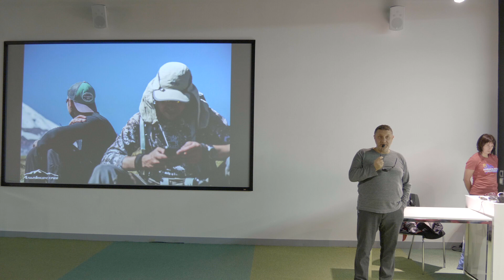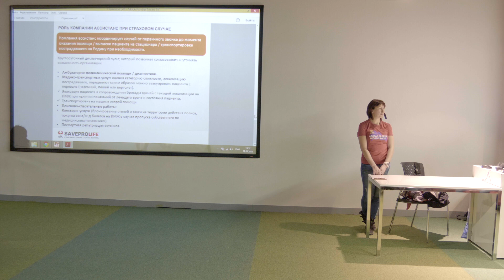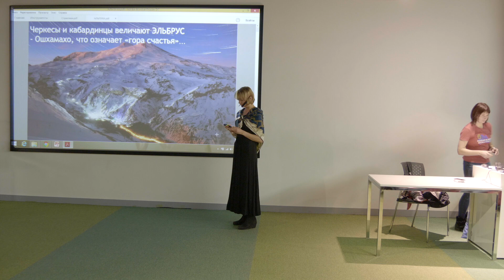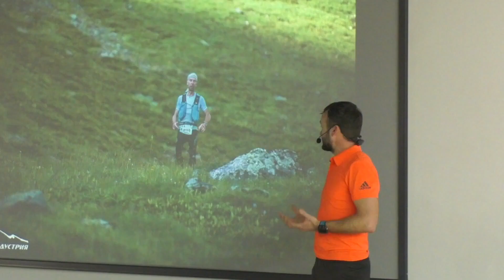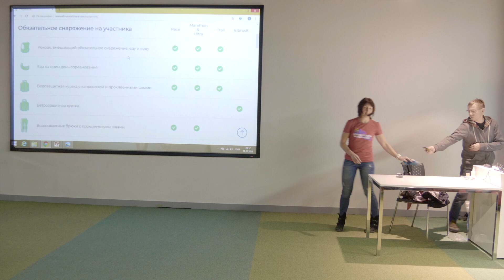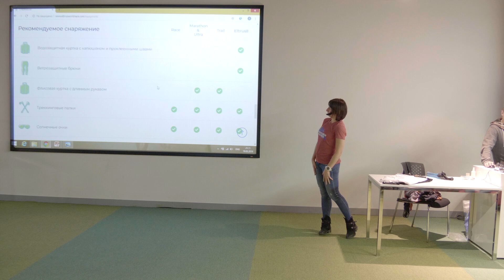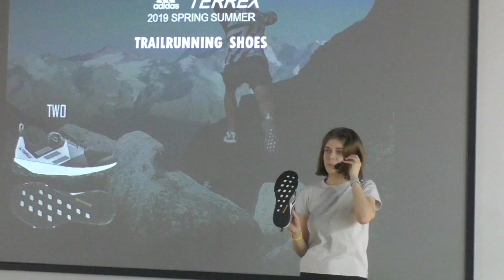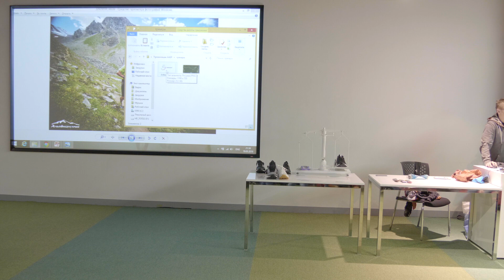Презентация гонки ADIDAS x ALPINDUSTRIA ELBRUS RACE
Сотни профессионалов и любителей трейлраннинга из России и со всего мира встретятся в Приэльбрусье 2 и 3 августа, чтобы испытать себя на знаменитой гонке AAER, которую в 2019 году организует команда АльпИндустрии при поддержке adidas.

На презентации расскажем всё, что нужно знать участникам: дистанции и безопасность, страхование и страховые случаи, заброска и проживание, сложные места и советы по их прохождению, снаряжение и питание, треккеры.